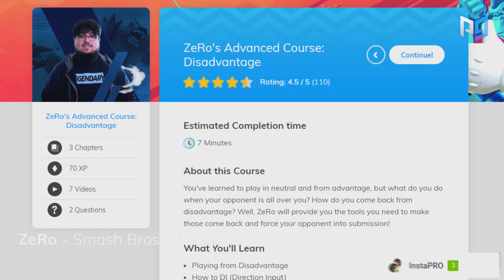Here's What's New in Smash Ultimate Version 4.0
Unlock Your Full Potential: Masterclass Courses & Exclusive Content for Just $9.99/Month - Transform Your Life Today!